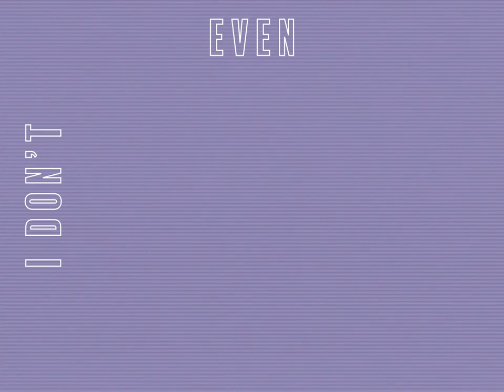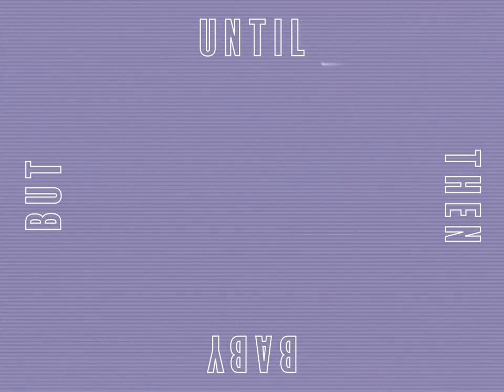Mayka - Watching You (Official Lyric Video)